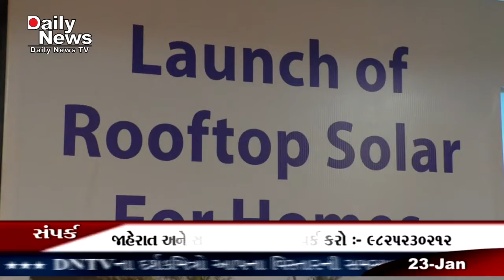Tata power solar projects launch vadodara gujarat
ટાટા સોલાર પવારે સૌર અભિયાન માટેની પોતાની પ્રતિજ્ઞા લોન્ચ કરી હતી